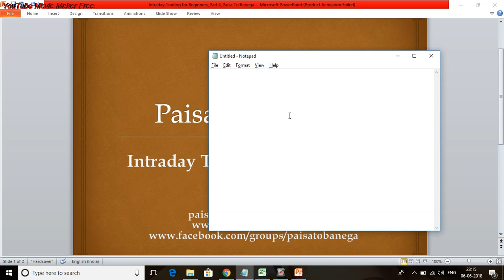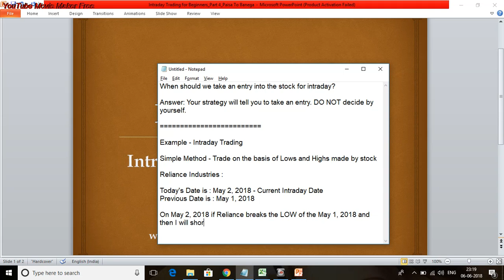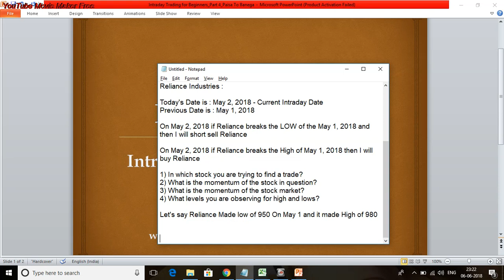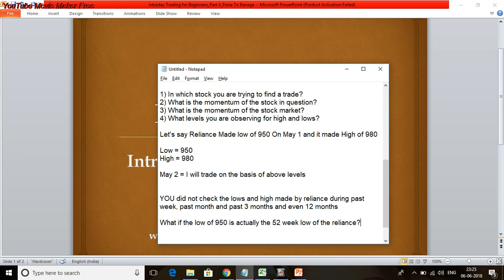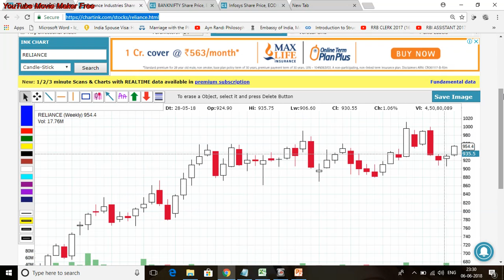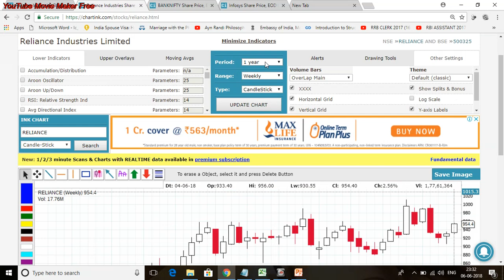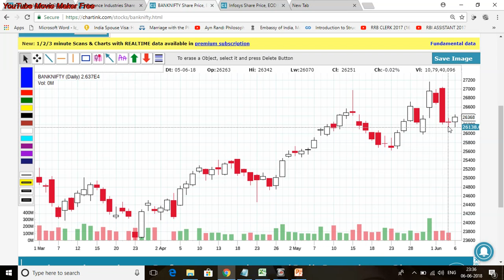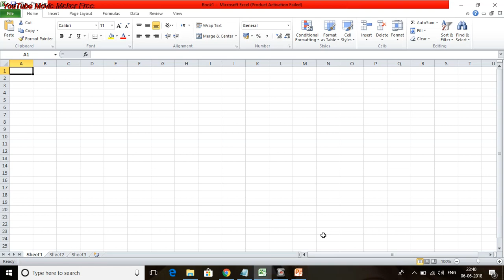Intraday Trading for Beginners - Part 4 by Paisa To Banega